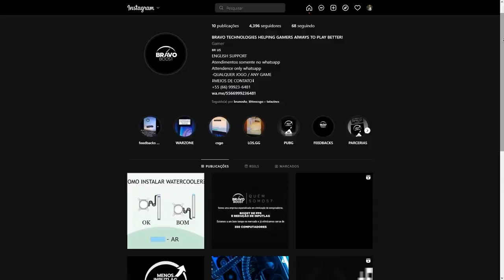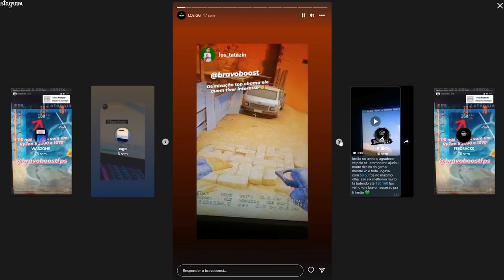MCH FAZENDO O APOKA CHORAR DE RIR!!!! A A A A A A A A A A A A A A A A A A A A A A A A (Live Cortes)